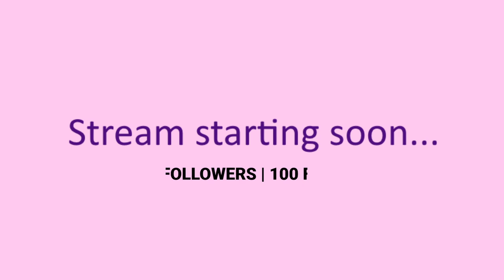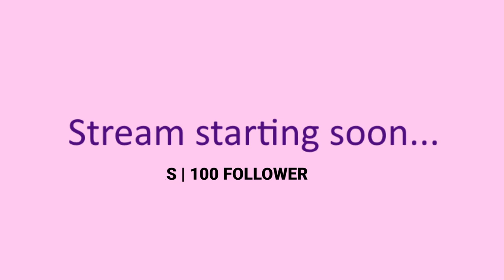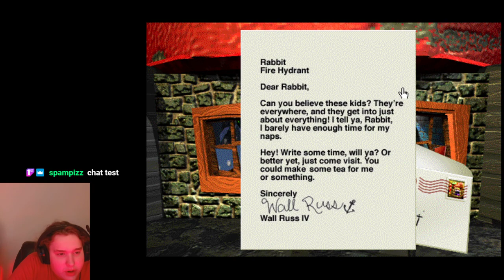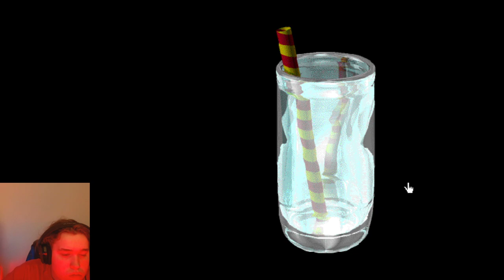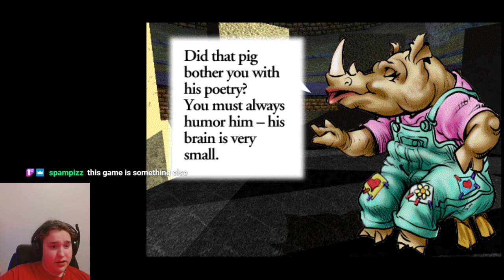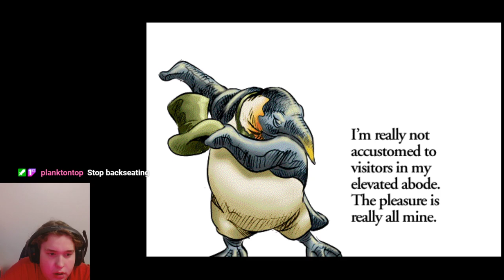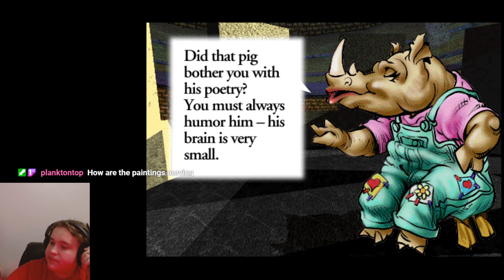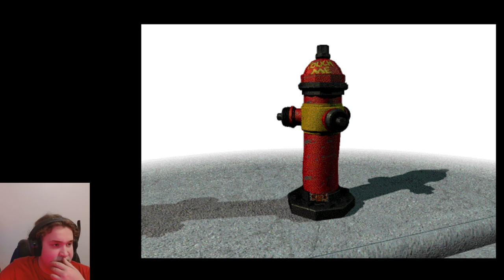Playing Manhole - Masterpiece edition | Longplay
I've loved this game since I was little, and I had to revisit it!